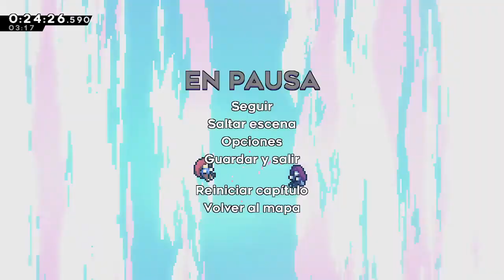Celeste any% in 29:55.540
FINALLY FUCKING DID IT LET'S GO!!!
Resort and Summit really carried this run. Site was also good. All the other chapters were kinda mediocre, but we take those!!! :D